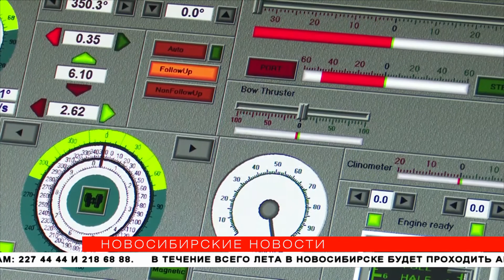Будущие помощники капитанов в Новосибирске проходят виртуальный Босфор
Куда пойти учиться после школы? Ответ на этот вопрос сейчас ищут тысячи новосибирцев, которые сдают единый госэкзамен. Как готовят помощников капитанов морских судов и каковы перспективы таких специалистов, узнали «Новосибирские новости».